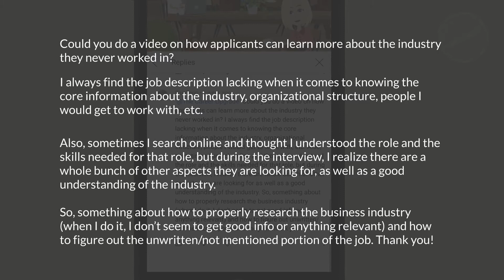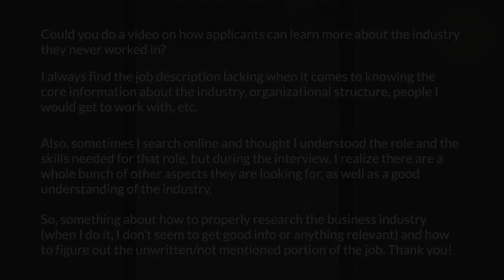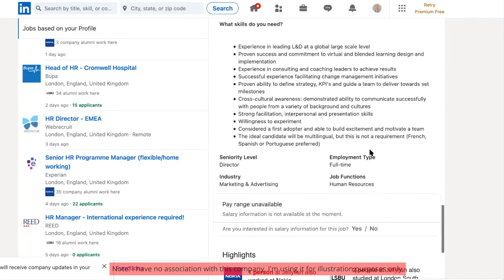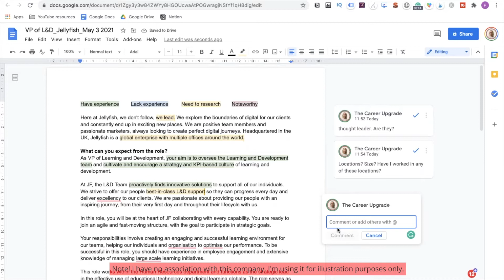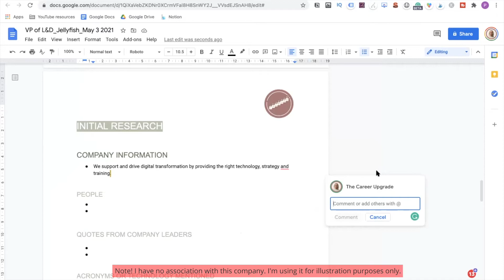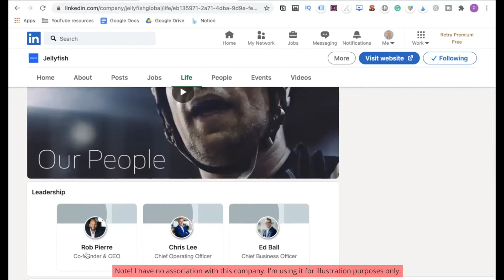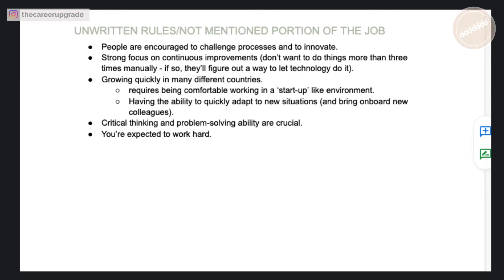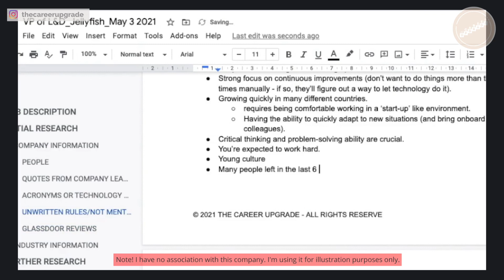JOB RESEARCH BEFORE INTERVIEW WHEN YOU LACK INDUSTRY EXPERIENCE | JOB INTERVIEW ANIMATION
Do you feel you can't apply for a role because you have no industry experience? In this video, I'm going to show you how to do job research before the interview when you lack industry experience to quickly ramp up your company and industry knowledge!

You'll get an over-the-shoulder view of how I would research a company before a job interview so that you can increase your chances to pass an interview with no industry experience.

I show you how to properly read the job description to extract relevant information to tailor the application and resume better. I'll also walk you through how to research the company and industry to quickly ramp up your knowledge of the aspects that the hiring team may be looking for, but that isn't necessarily outlined in the job description (and therefore difficult to prepare for). Lastly, I'll show you where to look for unwritten/not mentioned portions of the job and company.

Plus, I'll give you an easy way to document your findings so you can organize and remember the information better (which will save you time and increase your chances of impressing the interviewer).

➡️ If you want the job research template that I'm using in this video, you can download it for FREE

TIMESTAMPS:
0:00 - intro
0:32 - viewer request
2:25 - why do this research before you apply
3:47 - read the job description the right way
8:57 - extract information about the company & industry on LinkedIn
12:07 - find the potential future team members
13:01 - extract information from the company website
13:41 - how to best document your findings (and why)
14:16 - capture quotes and unwritten rules
15:28 - understanding the industry
16:02 - extract information from Glassdoor
16:45 - additional research tips

Remember: It is totally possible to land the job when you have no industry experience. You just have to properly research the company before the interview.